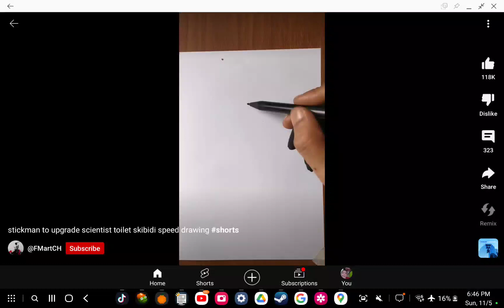November 5, 2023